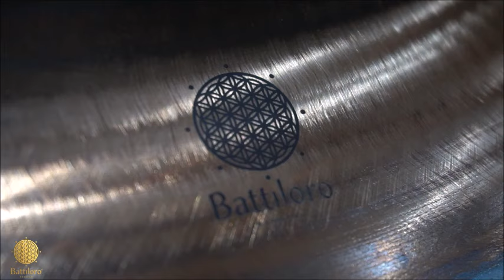Battiloro Handpan Shop & Academy Roma, Milano e Torino - Lezioni di Handpan - Corso di Handpan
Battiloro Handpan è il primo negozio in Italia specializzato nella vendita di Handpan, sculture sonore realizzate interamente a mano in Italia.

Con i nuovi showroom di Roma, Milano e Torino, Battiloro Handpan offre un punto di riferimento unico in Italia per la community di musicisti, operatori del wellness e appassionati, una comunità che cresce di anno in anno intorno alla Handpan music.

I corsi Battiloro Handpan sono dedicati a chi per la prima volta si avvicina a questo strumento, ma anche a chi possiede già i primi rudimenti e desidera approfondire tutte le molteplici potenzialità espressive dello strumento ed esplorare i territori della musica di insieme.

Percorsi pensati su misura per adattarsi alle specifiche esigenze di ogni corsista - un viaggio di continua scoperta, guidati da insegnanti qualificati che hanno fatto dell’Handpan la loro passione.

Gli strumenti messi a disposizione dei corsisti per poter svolgere i corsi sono forniti dall'azienda Battiloro Handpan S.r.l.